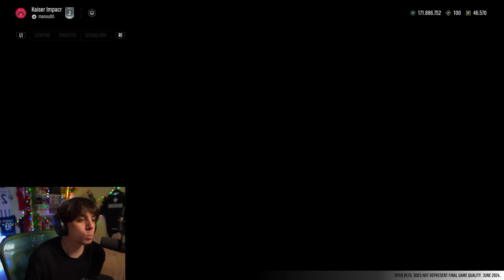PROVIAMO UFL E CREIAMO UN TEAM ESOTICO IMBATTIBILE!!! + BUG ASSURDI E DIVERTENTI!!